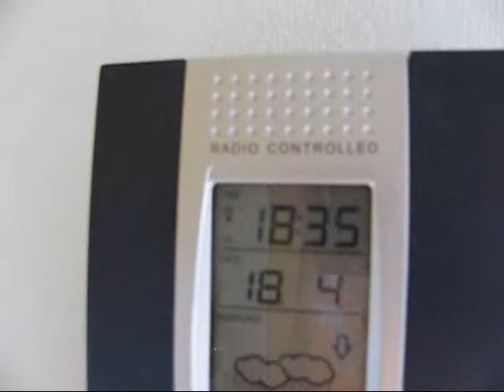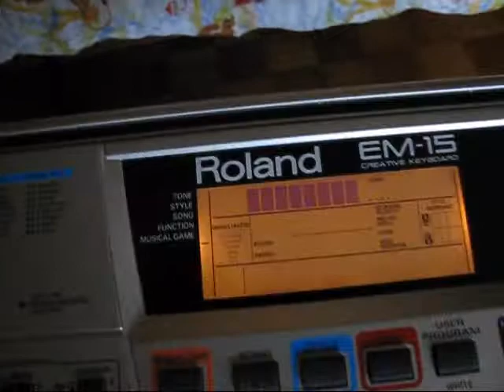Free day - [2012 - 110]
I had no school today, because of the strike. So much win!
I also set up my keyboard :)